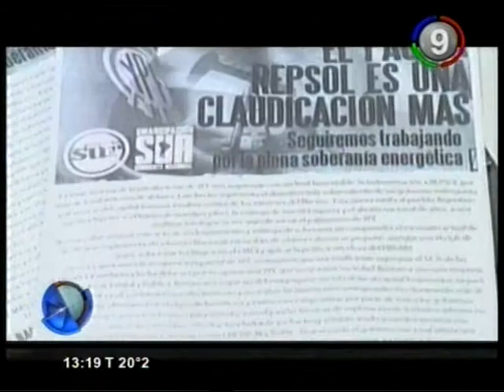Canal 9 Bahía Blanca - Piden que YPF sea 100% estatal